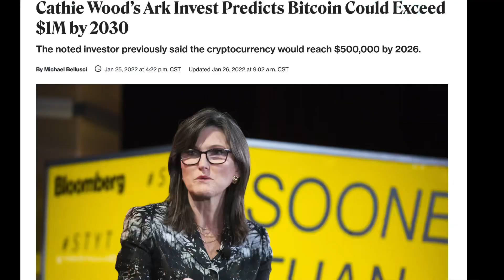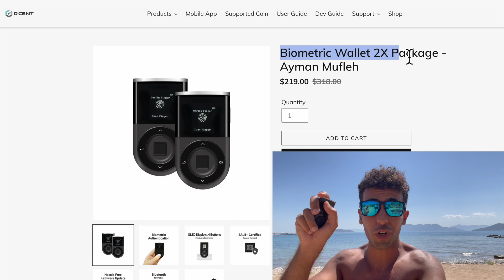3 QNT 🤑 HOW TO BE A MILLIONAIRE WITH QUANT NETWORK QNT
Quant Network QNT Crypto can 3000x by 2030 to reach a $5 TRILLION market cap and each QNT Token can be worth over $340,000 per QNT and this is why i am BULLISH on Quant Network QNT.